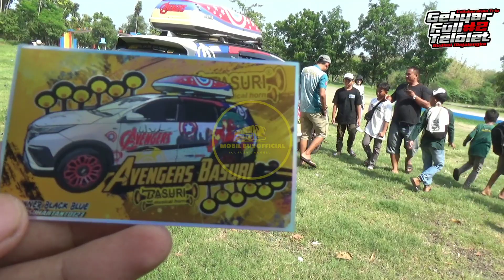Klakson Mobil Bus Pariwisata dengan Corong Atas yang Menggelegar